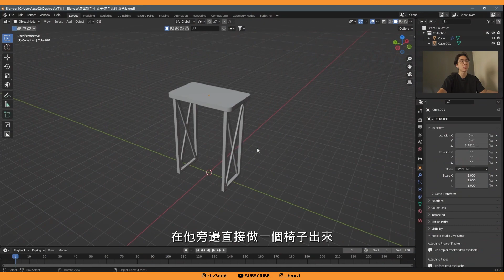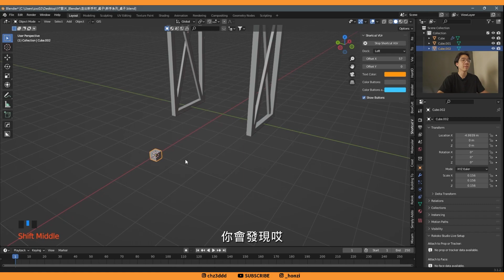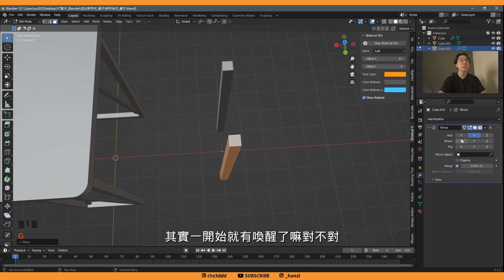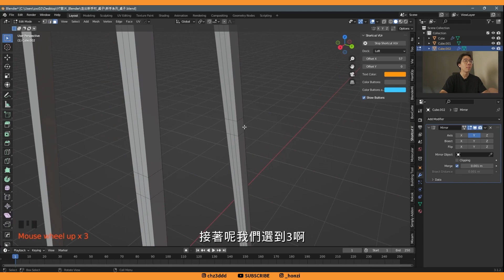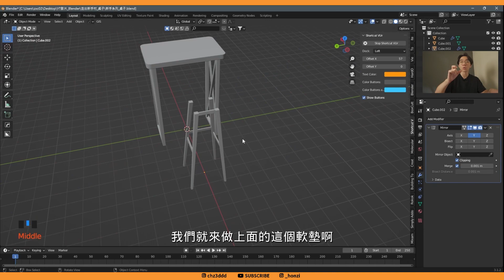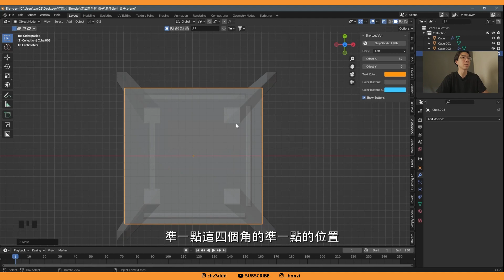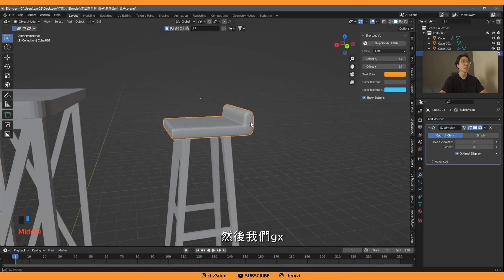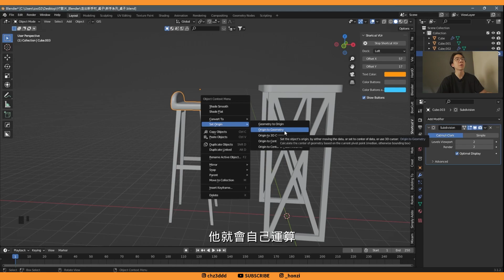【 走出新手村#2 】完全新手攻略 👍新手入門必看👍 桌子完成了 接著是椅子 | Blender 3.1中文教學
這支影片之中會穿插MACHINE3的插件說明 拍一拍忘記自己一直有再用這個插件
有興趣的話可以參考一下喔~~

Blender 3.0 中文教學 | 教你製作療癒動畫三重奏第一部 - 好療癒 - Create Satisfying Animation in blender - Blender tutorials

Blender 3.0 中文教學 | 教你製作療癒動畫三重奏第二部曲 - 真療癒 - Satisfying Animation in blender - Blender tutorials